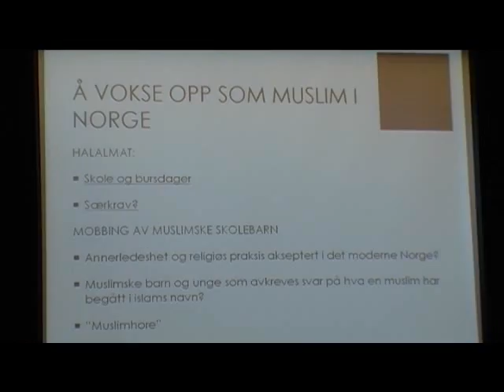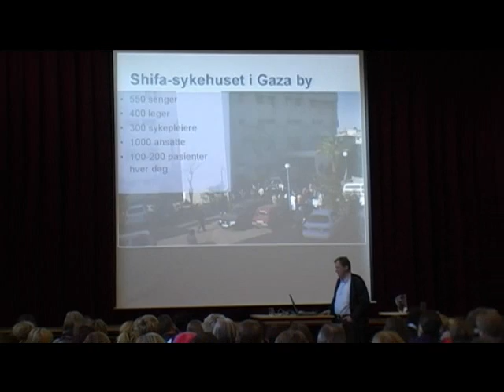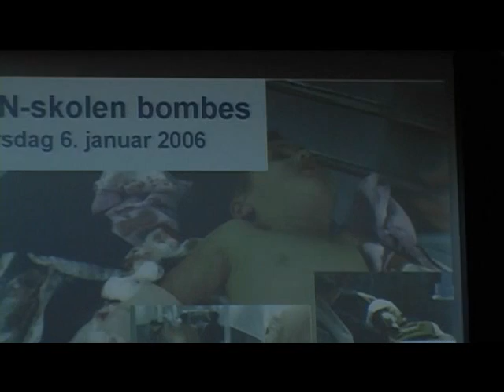Samtidsdagar 2010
Samtidsdagar 2010 gjekk av stabelen på Høgskolen Stord/Haugesund sin avdeling på Rommetveit den 12. og 13. januar.